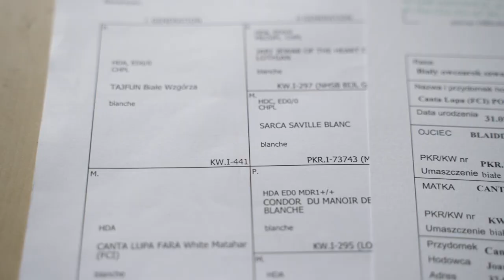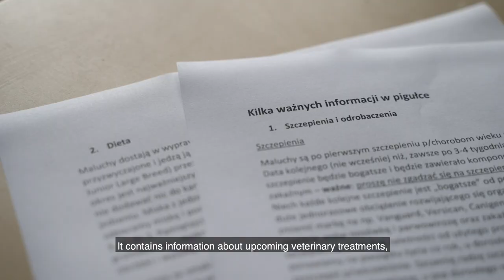TropiDog Tips #09 - Puppy’s starter kit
Episode #09 ends our short series about the first weeks of puppies' life. Now they are ready to meet their new happy guardians. From the movie, you will learn what to look for when puppies leave a kennel. Joanna will explain what a pedigree certificate is and how to get it. She will say about TropiDog's puppy's starter kit and share some advice she usually gives to new guardians.

Welcome to the TropiDog Tips channel! 🐾
In our videos, we share useful advice for dog owners. Each episode will give you a great deal of knowledge to use in everyday life.

The channel is hosted by Joanna Dziurowicz - a veterinary technician and pedigree dog breeder and all the tips have been prepared by TROPIDOG food producer.